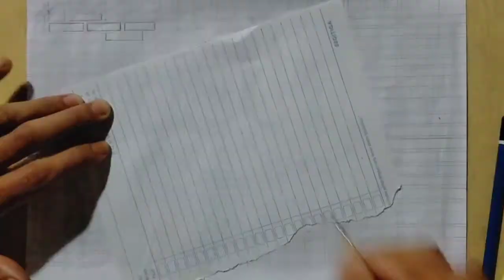KALIGRAFI 3d Ilusi Optik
Belajar KALIGRAFI (Belajar membuat kaligrafi menggunakan pensil 😲😲😲😲
instagram admin rudi_arete
semoga bermanfaat,